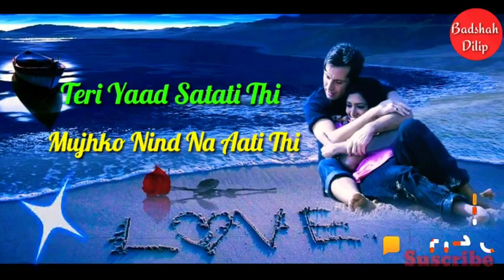July 1, 2019